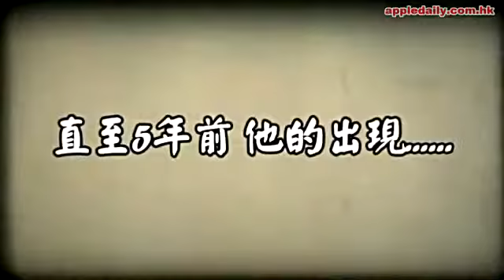麥牙糖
絕種街頭小食長洲糖人手拉麥芽糖公仔平安店長洲新興後街147號砂糖夾餅重現油麻地夾餅檔油麻地廣東道附近